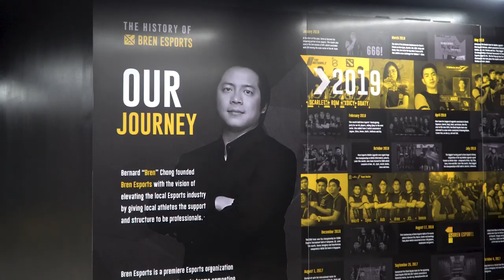ANG LAKI NG HQ NILA!!! - BrenPro Inc. Esports Training Complex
Ito na ata ang pangarap na lugar ng mga gamers! May sarili pa silang bedrooms, gym, at marami pang iba! Tignan natin ang headquarters ng BrenPro Inc. Esports!